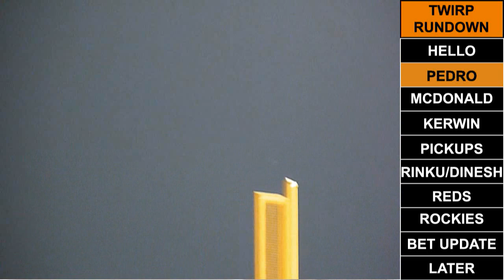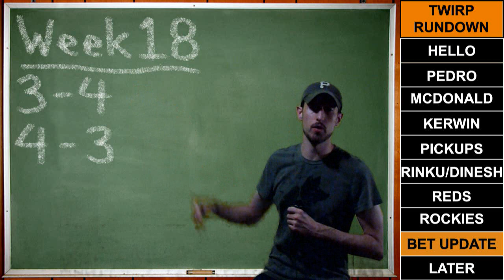This Week In Real Pirateball - Week 18 - 2010 Pittsburgh Pirates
- "Bet Against the Pirates" spreadsheet
TWIRP - Week 18
This week I discuss Pedro Alvarez's walk-off HR, the firing of Joe Kerrigan and Gary Varsho, Pirates waiver pickups, and briefly highlight the games with the Reds and Rockies from 8/2/10 to 8/8/10.